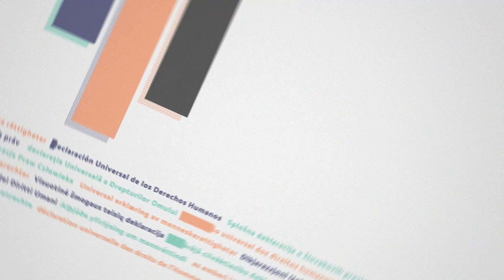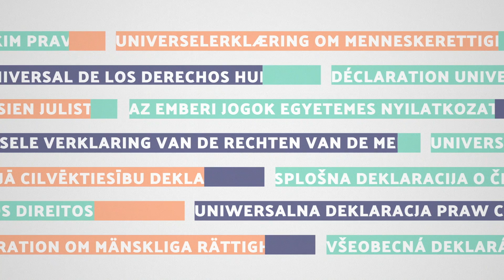The Universal Declaration of Human Rights - Art. No. 7 - All are equal before the law ...